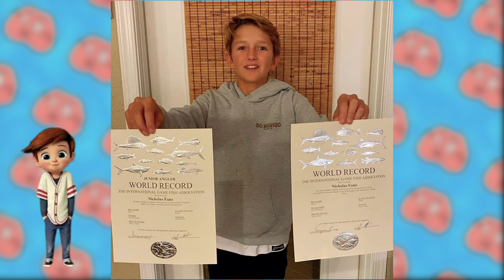Fisherman Caught The Biggest Fish in The World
Every angler harbors the hope of an extraordinary catch.
While some aspirations may fall short, others exceed the wildest dreams, yielding catches like a colossal shark, a behemoth of a fish weighing two tons, or a staggering haul of over two thousand five hundred fish in a single expedition.
It's a spectacle worth witnessing.

00:00 - Intro
00:34 - Recent Records
01:42 - Freshwater Record
02:43 - Great White Shark
04:07 - Ocean Sunfish
05:19 - Tiger Shark
06:19 - Marlin
07:47 - Tuna
09:23 - The Largest Number